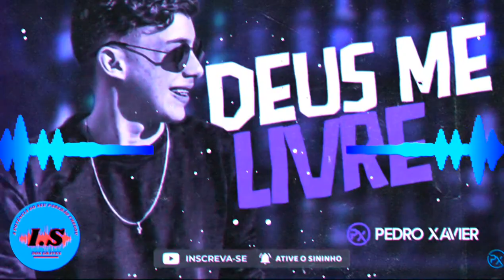DEUS ME LIVRE - PEDRO XAVIER - TE AMO MAIS VIVO A FUGIR DESSE AMOR, NÃO DA PRA FICAR CARA A CARA...🎶